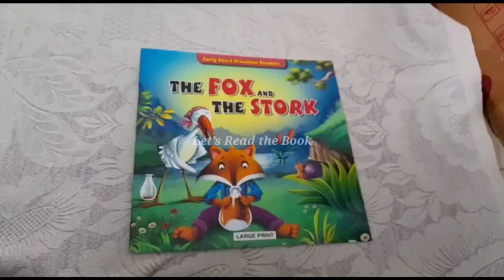Fox and Stork